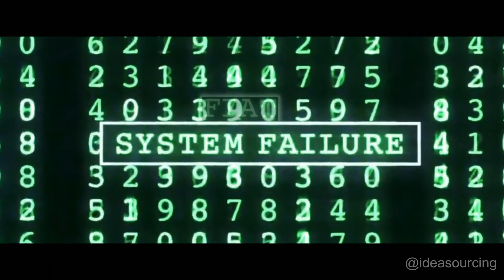Bitcoin Memes - Matrix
Bitcoin is Neo Money!